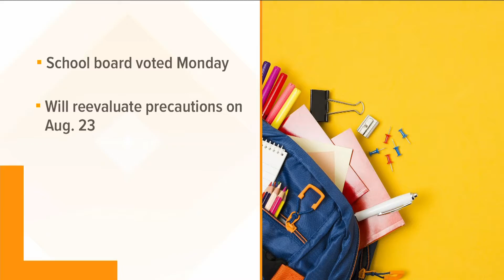Many East TN counties begin implementing mask mandates in schools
This comes as COVID-19 cases begin to rise.